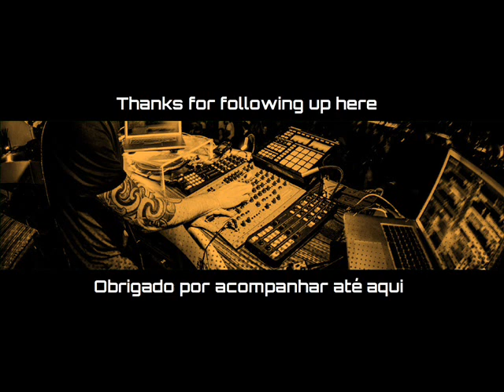Pfirter @ Technoybass #98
Thanks